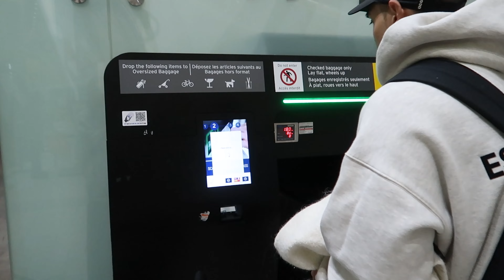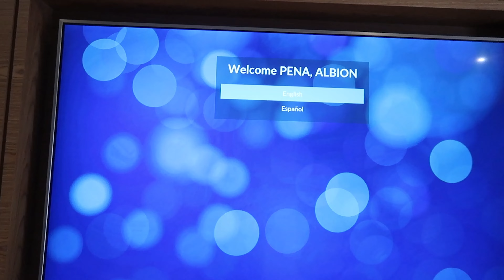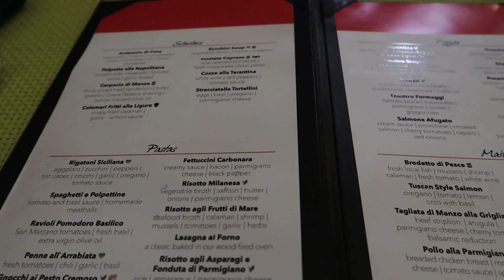VLOG 329 // ANTIGUA Day 1 Birthday Extravaganza - YYZ to ANU - January 7, 2023 | Erica Joaquin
ANTIGUA Day 1 Birthday Extravaganza!